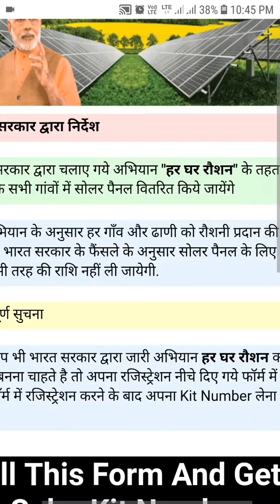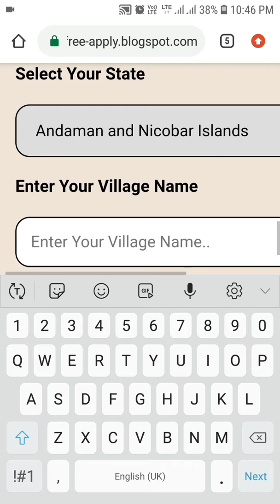Free solar pan yojna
*प्रधानमंत्री फ़्री सोलर पैनल योजना*

 *फ़्री मैं लगवाएँ सोलर पैनल अपने घर या गाँव मैं,आपको किसी प्रकार का शुल्क नहीं भरना बस जल्दी से फ़ॉर्म भरे*

 *आवेदन करने की अंतिम तिथि 31 जुलाई 2019 है* तो जल्दी करें और इस मैसेज को अपने सभी दोस्तों को भी भेजें ताकि इस योजना का लाभ सभी को मिल सके |